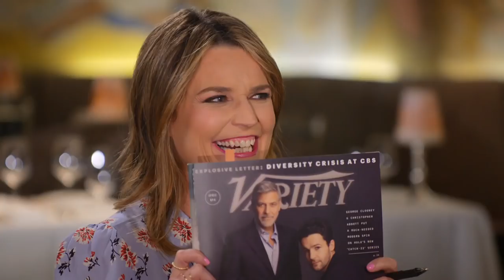George Clooney, Kyle Chandler & Christopher Abbott Talk New Hulu Movie 'Catch 22'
Actors George Clooney, Kyle Chandler and Christopher Abbott speak with TODAY’s Savannah Guthrie about their first reaction to reading the script for “Catch-22” and their decision to take on a mini-series based on the beloved book.